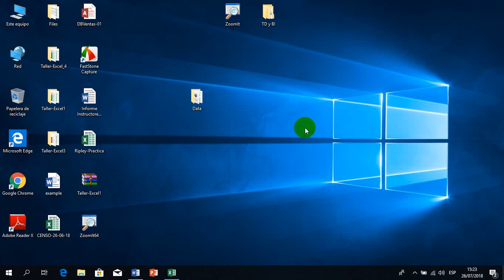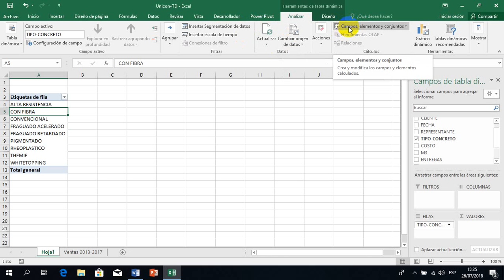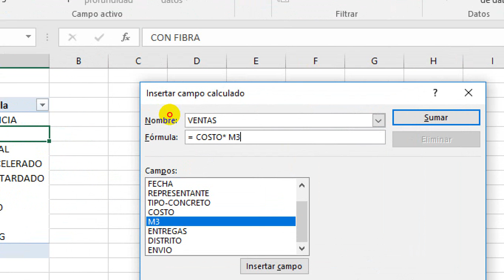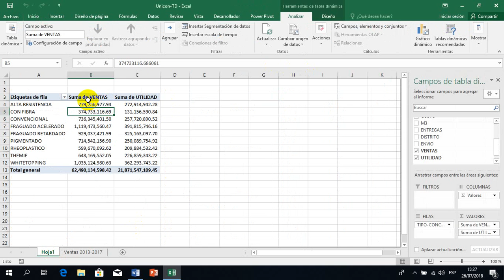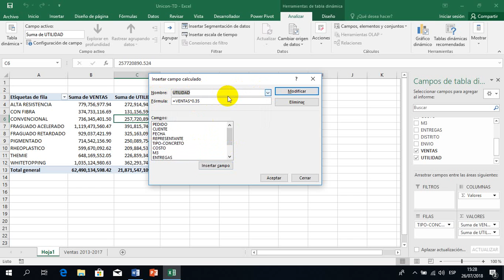Fernando - TD Campo Calculado